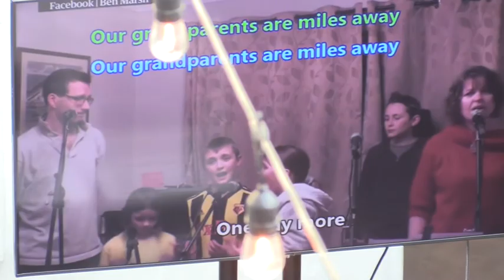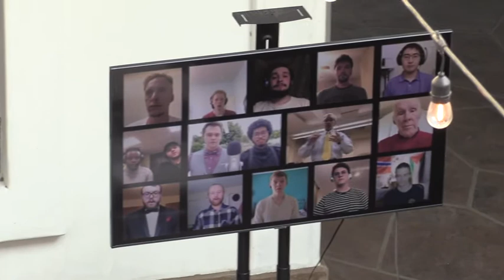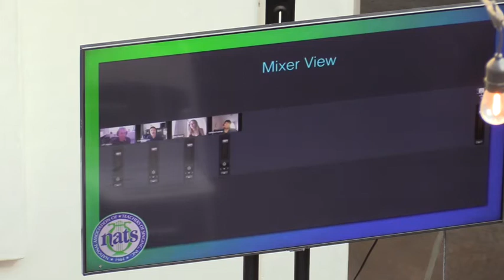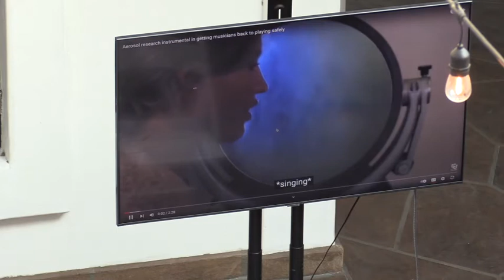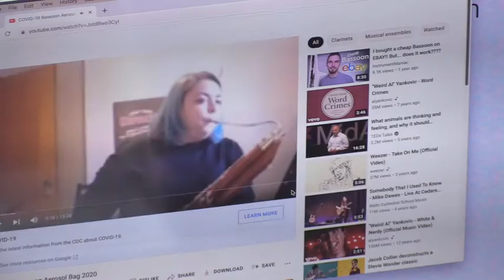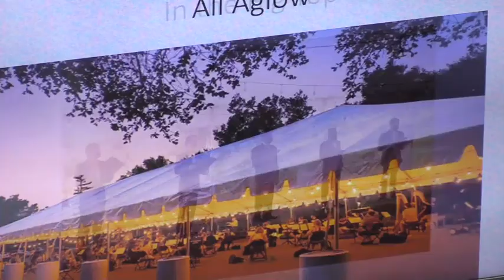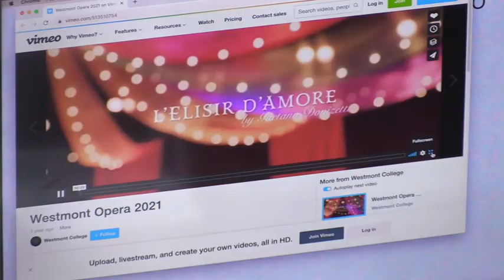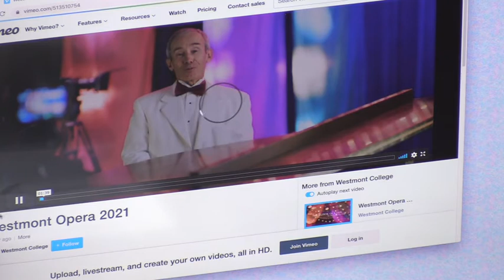Westmont Downtown Lecture Michael Shasberger: Making Music in the Age of COVID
Michael Shasberger, Westmont’s Adams professor for music and worship, shares stories of musical exploration and perseverance during a pandemic in a lecture, “Making Music in the Age of COVID: Challenges, Opportunities, Risks and Meaning.”

“This talk surveys the journey of Westmont’s musicians from the orchestra tour in February 2020 to our planned orchestra tour in May 2022 and all the twists and turns in between,” says Shasberger, who retires in May following an illustrious 17-year career at Westmont.

“For two years, the musical performance experience of the entire world changed, sometimes daily, and it continues to change,” he says. “From our initial fascination with cute COVID-related isolation videos to major advances in the sophistication of home-produced performances, musicians moved and adapted to meet the times. Through it all, answers to how to plan for the future remained, and remain, elusive. Still performers found ways to express their art and dream for the future.”

After the pandemic prevented tours the past two years, the orchestra heads overseas in May for 10 days in Europe. The musicians will land in Munich, then travel to Salzburg, Vienna and Prague, participating in the American Celebration of Music in Austria.

“Today we are in a time between, still defining what is possible, wise and necessary.

Shasberger created the annual Westmont Christmas Festival and grew the number of student musicians on campus to about 5 percent of the student body. He has also dramatically grown the number of full-time, tenure-track professors and adjunct faculty at Westmont, which earned accreditation from the National Association of Schools of Music.

While he’s delighted to tour one last time, Michael says the logistics have been especially challenging. “Every country requires a different kind of mask,” he says.

The Westmont Foundation sponsors the talk, part of Westmont Downtown: Conversations about Things that Matter.